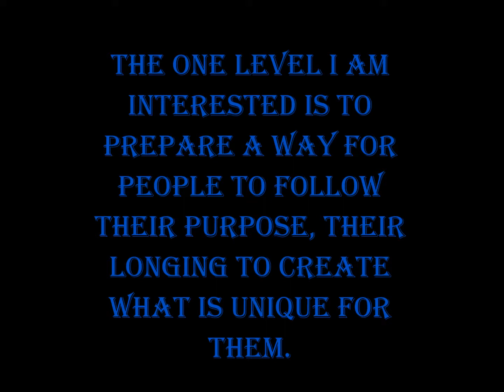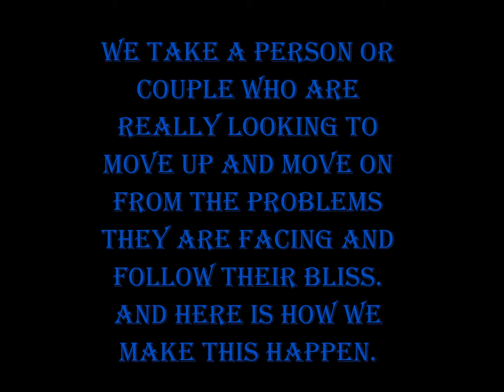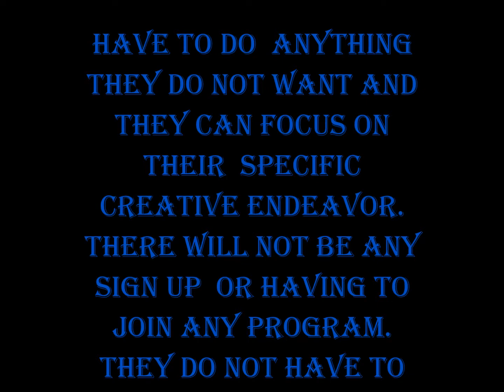Something To Believe In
This is a hand up-not a hand out non-profit organization designed to create REAL CHANGE in peoples lives.